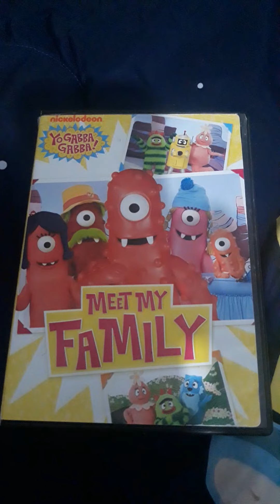Yo Gabba Gabba!: Meet My Family (DVD Video™, United States/🇺🇸)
Original Networks: Nickelodeon™, Nick Jr.™, YouTube, Apple TV, Vudu, Amazon Video on Demand & tubitv

International Network: ABC for Kids on 2 (Australia/🇦🇺)

Platform: DVD Video™

Created by: Christian Jacobs & Scott Schultz

Show: Yo Gabba Gabba!™: Meet My Family

Production Companies: Nickelodeon®, Wildbrain, Kidrobot, GabbaCaDabra, Reback Lee & Company, Nick Jr., GabbaCaDabra, LLC, The Magic Store, W!ldbrain®, Nickelodeon & GabbaCaDabra LLC

Providers: Paramount, Paramount Pictures, Viacom, Viacom International Inc. & WildBrain

Genre: Animated

Original Title: Yo Gabba Gabba!™: Meet My Family (Canada/🇨🇦)

"Yo Gabba Gabba!" and all related logos, titles, and characters are trademarks of GabbaCaDabra, LLC.